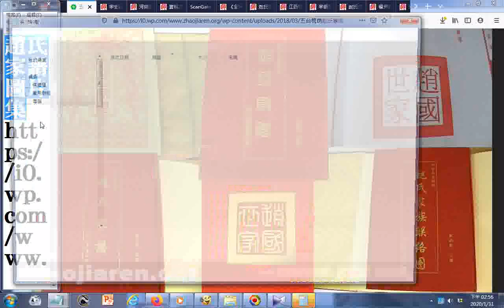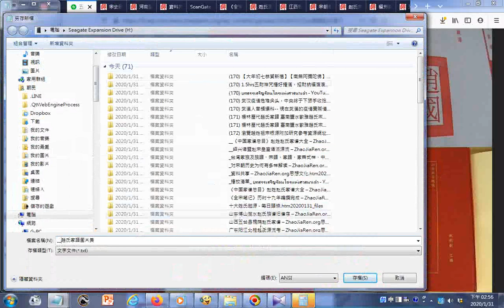趙氏家譜圖片集 瀏覽20200131